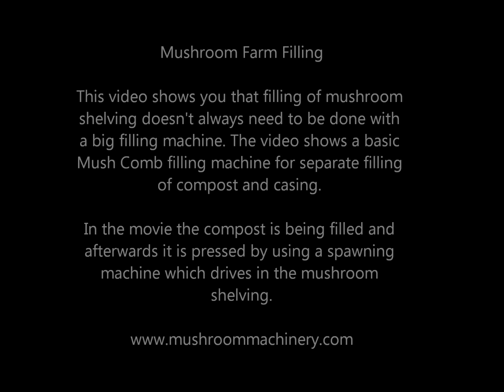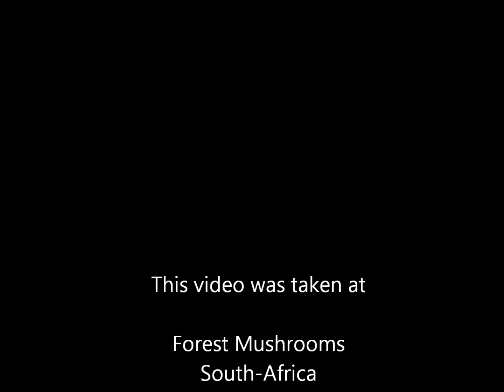Mushroom Machinery - Successful Filling of Compost with Basic Mushroom Machinery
This video is produced to show that you can also work with basic low investment machinery to realize a quality filling of your mushroom shelving.

This movie is an addition to our YouTube video 'Mushroom Machinery - Filling of CASING with Basic Mushroom Machinery by Mush Comb'. Which shows the filling and handling of the mushroom casing into the shelving.

With this filling machine you can fill your compost and casing separate. The movie shows the filling of the compost and the pressing of the compost afterwards with a spawning machine.

Mush Comb's vision is to secure their position as most service-friendly supplier. This includes delivering a personal, honest advice based on client-specific situations.

Mush Comb offers many standardized products, but also customizes their products for your specific needs.

Functionality, Safety and User-friendliness are the main reasons why the mushroom industry uses Mush Comb’s products.

Machinery | Climate | Supplies | Engineering